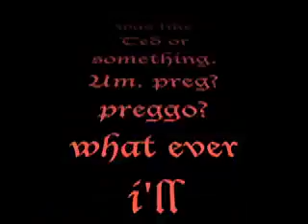Midnight Horror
In a world filled with evil demons and boys who have way to much time on their hands. Dylan Hyde, a loose killer. The Hero, Zack Coleman, has to save the mistress greg power. starring hunky sexy guy Ryan Tafolla and co starring Leonardo De Caprio. Oh and aaron